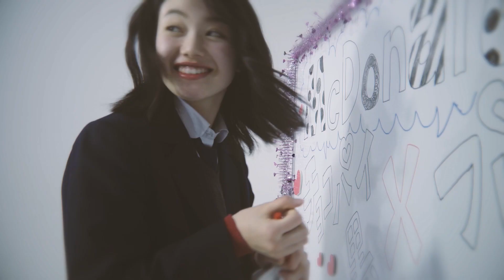#8-2課題曲レッスン ついにオリジナル課題曲公開！【女子高生ミスコン 2017-2018 FINALIST 〜ハレトキドキJK〜】